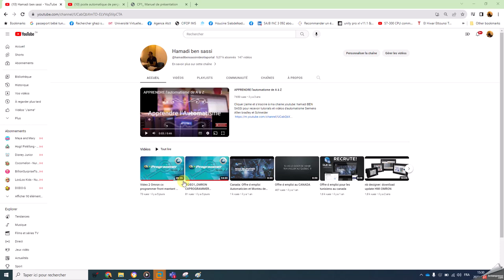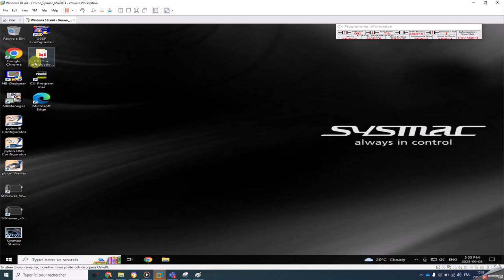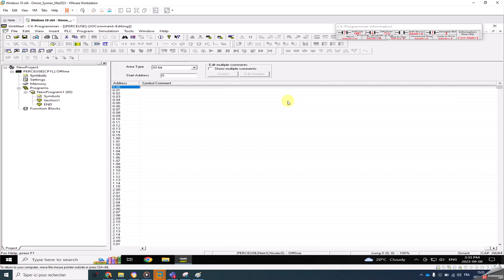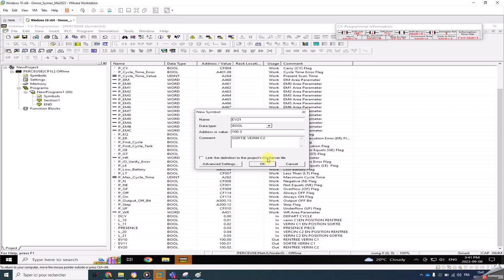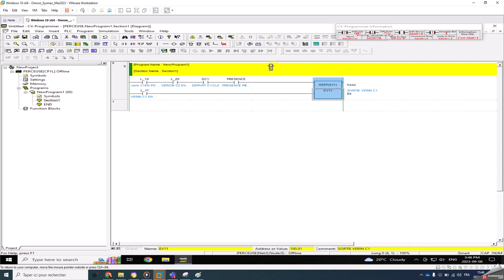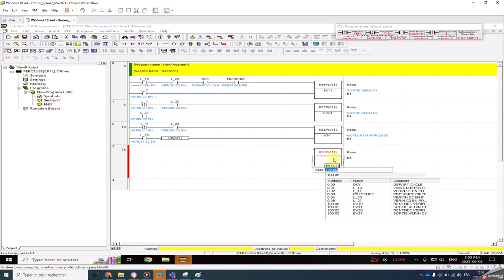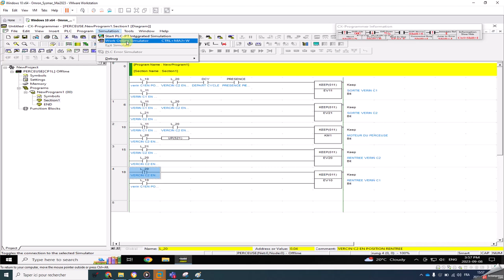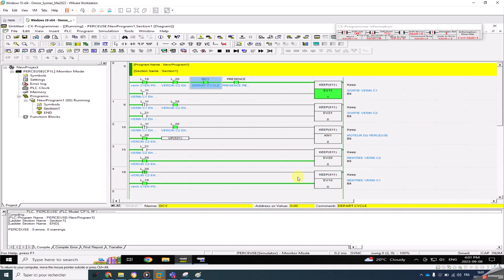VIDEO3: EXEMPLE 1 PERCEUSE CX PROGRAMMER OMRON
UN EXERCICE POUR REVISER LES DEUX PREMIERES VIDEOS SUR LES FRONTS MONTANTS ET LES BASCULES RS